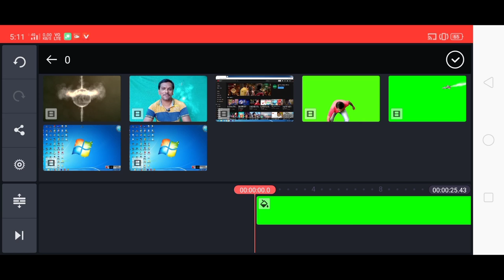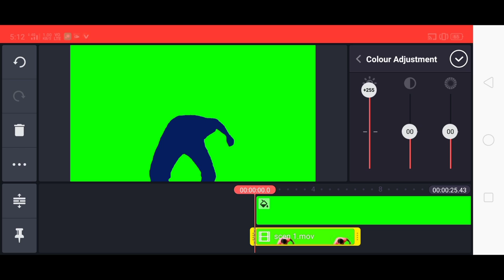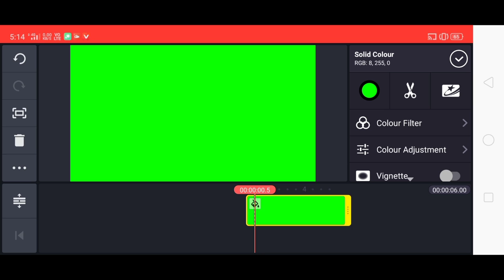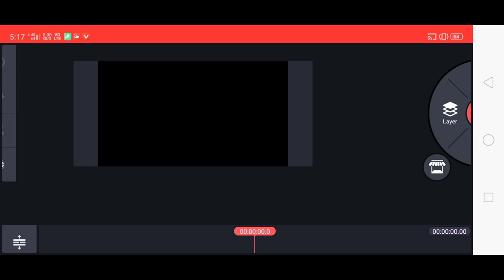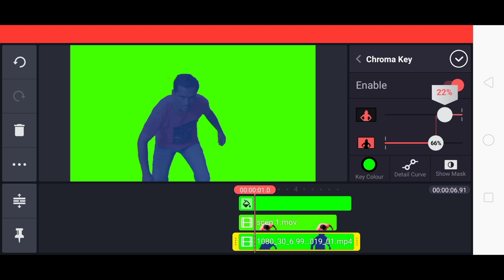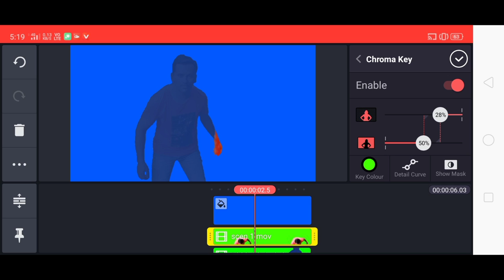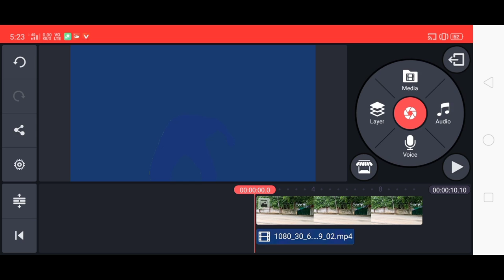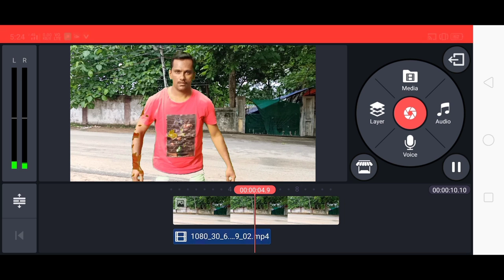Kinemaster vfx time stone Effects making tutorial by action ka reaction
kinemaster vfx editing avengers infinity war reality stone making tutorial